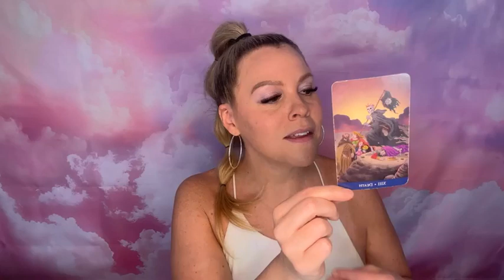🎉Your value just went up ❣️ Weekly Energy and Tarot Reading 🔮😇✨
Use Code LUVTAROT